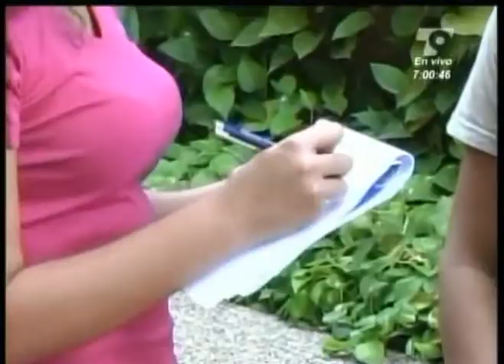Las Noticias 630 de Telecaribe Emisión Febrero 5 2013 Bloque 4.mpg